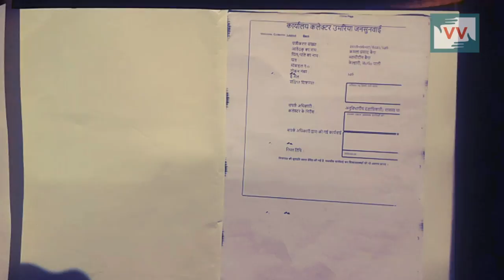Forest Department Stops 40 Farmers From Farming | Ramlal reports for IndiaUnheard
Community correspondent Ramlal Baiga reports from Madhya Pradesh for Video Volunteers.